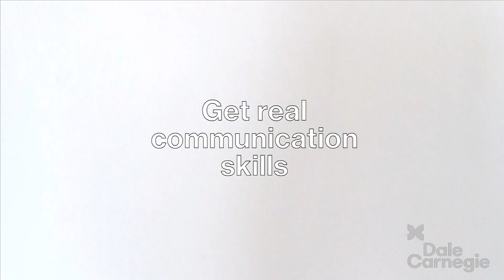169 Rionne McAvoy, CEO Japan Media Services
Multiple award winning filmmaker and CEO of a video production company based in Tokyo, Japan. A former professional wrestler (under the ring name Rionne Fujiwara) and martial artist -Aikido, kickboxing, catch wrestling. Bilingual English and Japanese audio and visual professional from the Gold Coast in Australia, with almost 20 years’ experience living and working in Japan. He founded Japan Media Services in 2015.